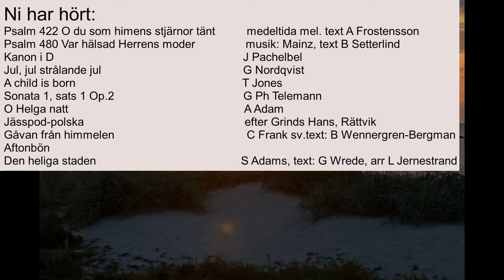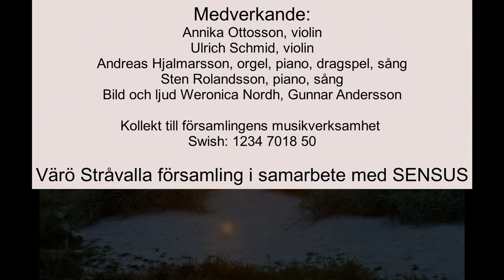Nyårstoner 2021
Nyårskonsert "Nyårstoner" från Värö kyrka 2021